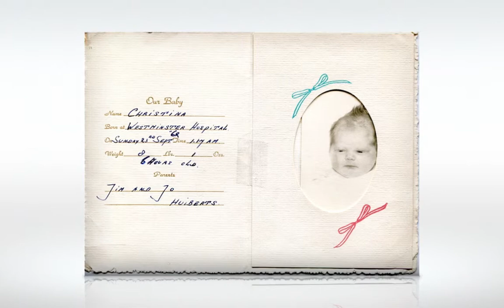Chris 50 Display